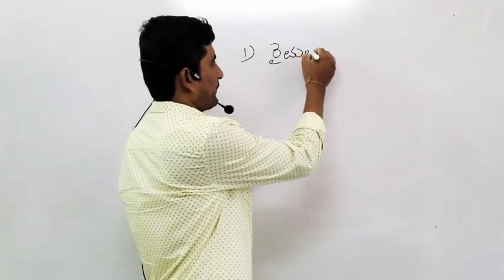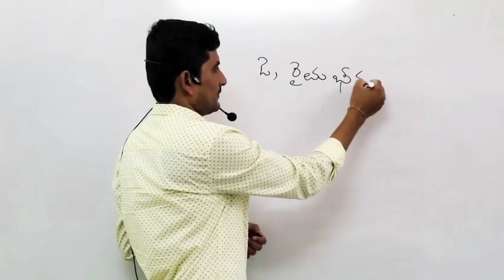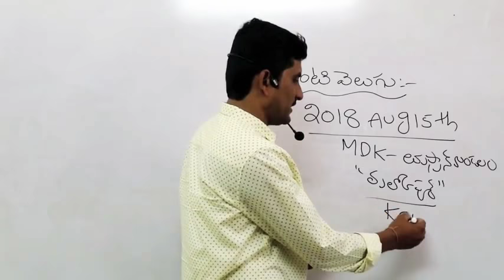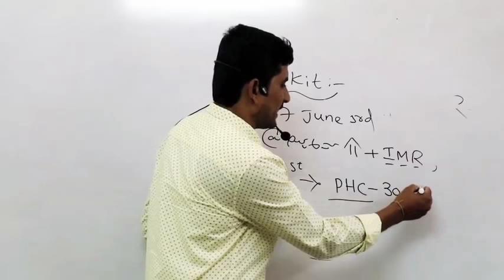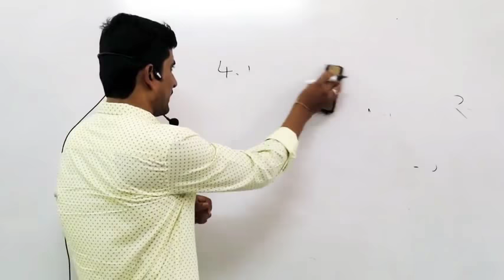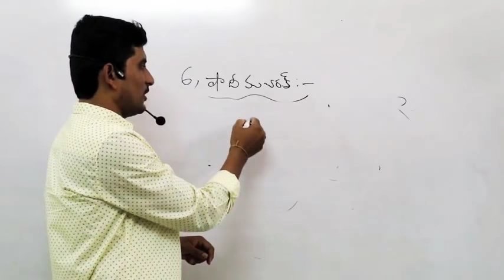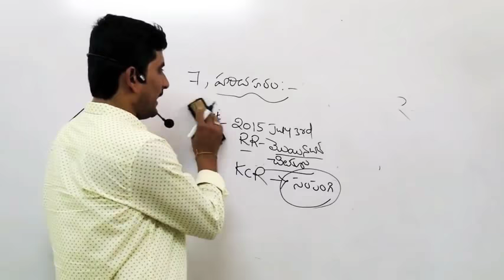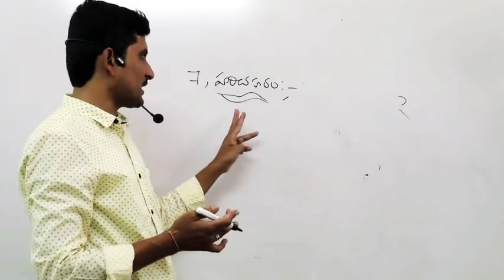Telangana Panchayat Secretary Govt Schemes Lecture